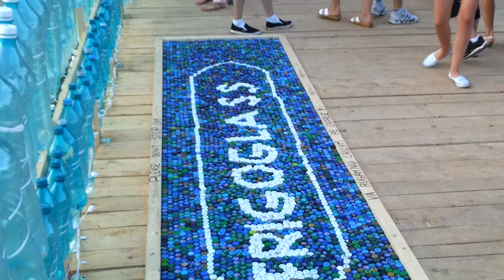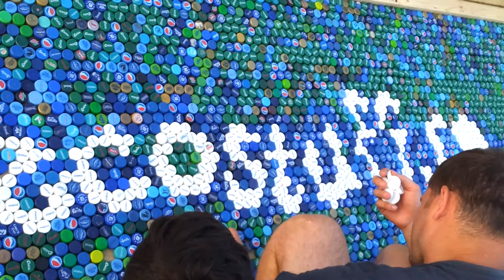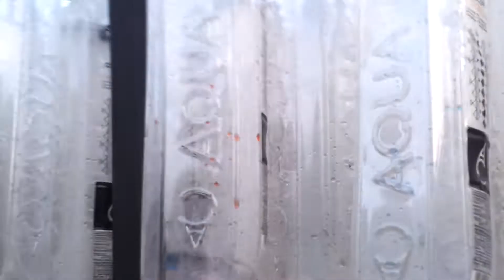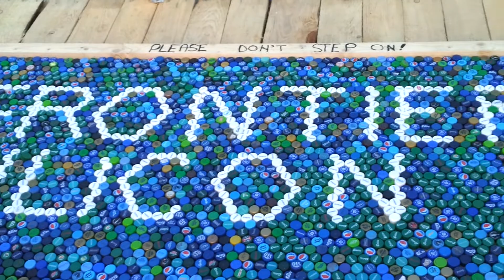Pod din PET-uri de Cartea Recordurilor [HD]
Podul din sticle de plastic ce va duce Timisoara direct in Cartea Recordurilor .